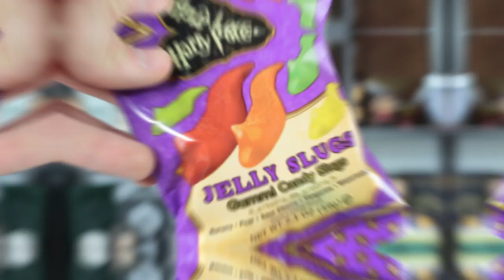TRIPLE UNBOXING HARRY POTTER : Box World of Wizardry April 2017 & Harry Potter Food l HD HPTS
Avant tout, merci infiniment d'être plus de 25 000 sur la chaine, c’est dingue !
C’est maintenant parti pour un pavé parce que j’ai quelques petites choses à dire ^^

Depuis bientôt 4 ans je partage avec vous ma passion pour Harry Potter, et faire mes vidéos est un réel plaisir, et même une autre de mes passions aujourd'hui. J’ai évolué depuis 2013, et je n’aurai jamais pensé toujours faire mes vidéos en 2017.

Tout s’est accéléré fin 2016, plus de trois ans après le début de ma chaine et j'ai alors beaucoup trop regardé depuis la rentrée les statistiques YouTube dans une optique de toujours vouloir plus. Je ne me suis jamais forcé à faire une vidéo, mais j’ai parfois largement fais passer YouTube avant ma vie privée, mes amis, les cours… J’ai commencé un marathon lecture Harry Potter avec mon amie récemment et j’ai réalisé à quel point, l’important n'était pas de prouver au combien j’étais passionné par Harry Potter, c’est de continuer à faire ce qu’il me plait et m’épanouir en parlant de ma passion, tout simplement.

Après plus d'un an à en parler, c'est officiel, mon court-métrage "Le Réveil des Ténèbres" sera enfin disponible sur ma chaine le 31 juillet 2017 ! L'attente a été longue et je le conçoit, mais c'est enfin bon, rendez-vous le lundi 31 juillet :)

J'ai pu rencontrer le 6 mai 2017 à Genève quelques abonnés, et je ne peux retranscrire les moments de partages passés. Parler d'Harry Potter entre Potterhead des heures, c'est la plus belles chose qui me soit arrivé du week-end. Merci à tous ceux que j'ai rencontré, vous étiez tous adorables !

Je voulais adresser ce message qui est on ne peut plus sincère, libre à vous de ne pas y accorder d’importance, on ne plaît pas à tout le monde après tout, pourquoi ce serait mon cas ?

J'ai des projets plein la tête et hâte de les partager avec vous.
Alors je vais continuer à faire mes vidéos parce qu'Harry Potter me passionne, et peu importe le reste, Merci, sincèrement ♡

C'est parti pour découvrir les gommes de limaces, de nouveaux objets Harry Potter dans l'Unboxing du mois :)

-10 % : "BenHPTS"

• S N A P C H A T : Ben_whl
• T W I T T E R
• W A T T P A D : benhpts

Ben Hpts